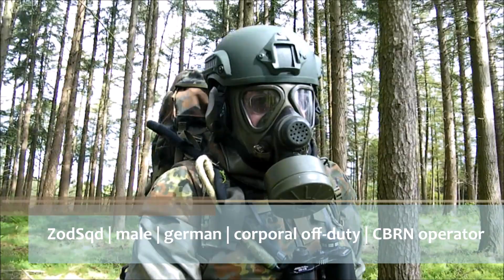Gasmask & filter versus SCBA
Should CBRN soldiers wear a self contained breathing apparatus (SCBA) instead of a filter attached to their gasmask? Wouldn't it be more comfortable and safe to breathe from a carry-on air tank? Advantages and disadvantages are explained and some demonstrated by operator ZodSqd in this video material. We analyze why some operators really like to stay inside their hermetically sealed Zodiac suit. And some more stuff ...